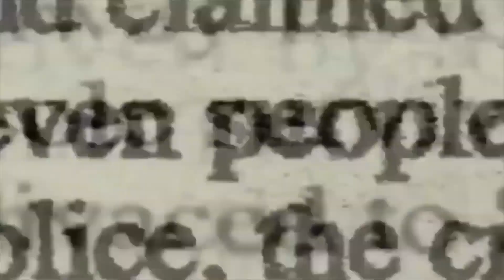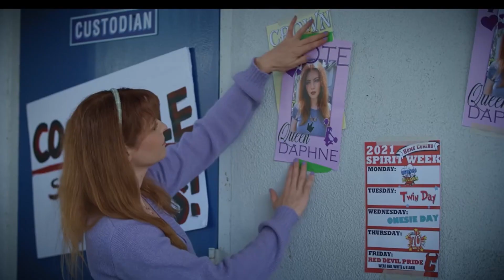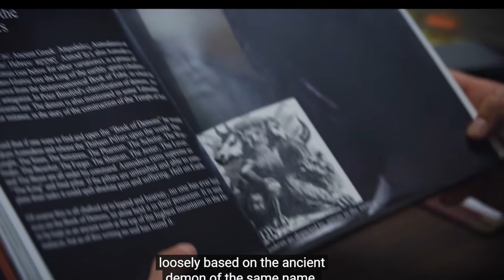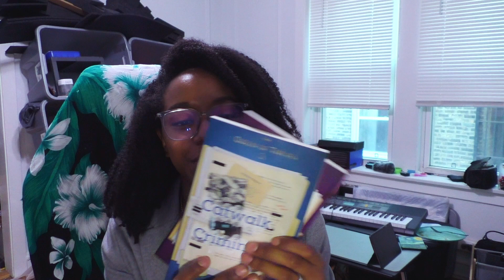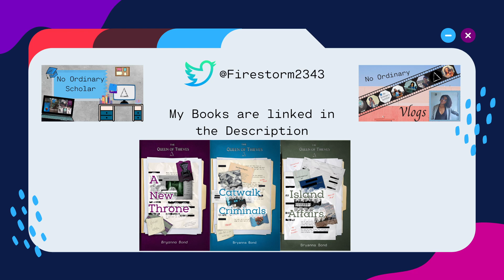Let's Talk about Reboots and Adaptations (A Scooby Doo Commentary Video)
I have BLED for this video, so please show it some love. And let me know if you like these commentary/reaction videos.

 The Queen of Thieves: